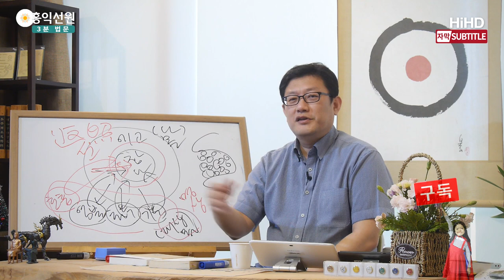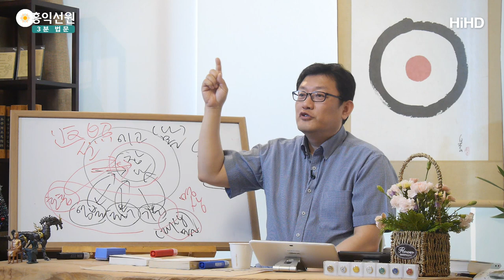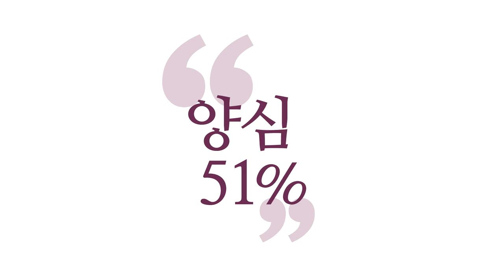[3분 법문] 삼서근(麻三斤) 화두 _홍익학당.윤홍식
(190522 수낮대담) 밥그릇을 왜 씻으라고 했는지,
일단 궁금하지가 않잖아요. 화두가 안 걸립니다.
화두는 궁금함을 방편으로 쓰는 거예요.

궁금하지가 않은데 어떻게 이게 마음이 몰입이 돼요?
궁금해 몰입시키는 거, 사람이 제일 몰입되는 것 중의 하나가
궁금한 겁니다.
"밥그릇을 씻었대~"
"밥 먹었더니 밥그릇을 씻으라고 해서, 그래서 제자가 씻었대."
"여기에 무슨 도(道)가 있겠냐?"
"여기에 엄청난 도가 있어."
이렇게 딱 약을 좀 파는 겁니다.

그러면 앉아가지고 "이것만 알면 내가 부처인데, 뭘까? 뭘까?"
이래야 이제 걸리거든요
일단 궁금함을 못 일으키면 그 화두는 사실은 실패입니다.
궁금하지가 않으면 몰입이 안 돼요.

그런데 원래는 그런 게 아니에요.
그 선문답의 내용은 그런 게 아니에요.
정말 그 상황 상황에 적절한 문답입니다. Performance.
"부처가 뭡니까?" "삼서근(麻三斤)"
제일 난해한 화두 중에 "부처가 뭡니까?" "삼서근이요"
사실 여러 설이 가능해요. 현장은 모르니까.

어떤 스님은 딱 그 스님이 하필 삼베 세 근을
저울에 달고 있었다.
"부처가 뭡니까?" "봐! 삼베 세 근이야."
이렇게 얘기했다. 그것도 맞아요.

그런데 제 선문답 책에는 "스님 옷이 삼베 세 근이다."
이렇게 푼 이유가 벽암록을 쓰신 그 저자가
그 설을 따르고 있더라고요.
이 옷이, 옛날 승복이 삼베 세 근으로 만든다는 거를
그 선문답집을 낸 저자의 의도가 그걸 의도하니까
제가 맞춰준 겁니다.
사실은 무슨 일이 있었는지 몰라요.
하지만 상황은 알아요.

여러분, "부처가 뭡니까?" "삼서근"이랑 이거랑 같은 거예요.
"이거는 빨간펜입니다." 할 말 없으시죠?
지당한 말에는 할 말이 없죠.

할 말 없는 말이란 것은,
여러분! 에고(ego)만 입 다물면 그냥 참나입니다.
여러분 입만 다물어지면 참나예요
진짜 예수를 만나면 입이 딱 다물어져요.
진짜 자명한 것을 만나면 할 말이 없어요.
궁시렁 궁시렁대면 아직 그게 여러분을 자명하게
감동 못 시켰다는 얘기죠. 그렇죠?

선문답은요, 그 상황을 만들어주는 거예요.
입 딱 다물게 만들면, 바로 견성이라는 걸 아니까.
그래서 여러분이 "부처가 뭐냐?"
부처가 뭔지가 왜 괴로울까요?
부처를 모르니까요.
자명하지 않고, 모르는 것을 추구하고 있으니 얼마나
찜찜해 죽겠어요. 찜찜해 죽겠는 사람이 찾아와요.
부처 때문에 찜찜해 죽겠대요.

여러분이 깨달은 사람의 입장이라면 얼마나 헛짓입니까?
부처는 지극히 자명하고,
에고가 입이 다물어진 상태를 말하는데
부처를 추구하느라 지금 에고가 망상 폭주해가지고
찜찜 극치가 되어서 왔어요.

"그러니까 부처라는 똥 막대기 좀 제발 갖다 버려!"
라고 하는 거고, 또 다른 방편으로
이렇게 못 버리는 사람한테는
"3X3=9" 그러면 "부처, 부처 돼야 돼, 부처 돼야 돼."하다가
"3X3=9", 청량할걸요?
어디 감로수(甘露水)를 마신 정도로 시원할걸요.
왜? 생각이 지금 멈췄잖아요, 잠시.
부처를 향해 가던 망상이 잠깐 멈췄다니까요.
"3X3=9" "그렇지!" 하다가.
그게 여러분 진짜 부처를 만난 겁니다.

이 맛만 아시면 여러분이 여러분 멘탈을 관리하셔야 해요.
무슨 망상 폭주하고,
여러분 견성하고 싶어서 힘들어지고,
명상이 안 돼서 스트레스받고, 얼마나 웃깁니까?

명상 얻어서 깨어나려고 시작했는데,
명상 때문에 스트레스만 받고 있어요.
이 상황이 코미디잖아요.
아는 분 눈에는 이게 얼마나 코미디에요.

차라리 구구단을 외우시라고요.
"3X3=9", "오늘은 수요일"
할 말 없죠?
이런 말만 계속 듣고 계시면 여러분 깨어납니다.
토 달 수 없는 말만 계속 들으면 깨어나요.
"오늘은 수요일", "이것은 빨간색"